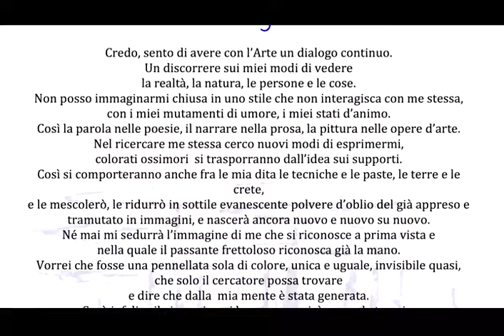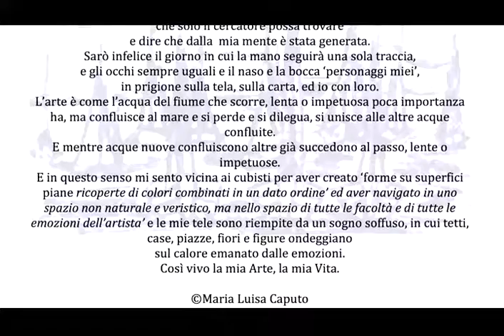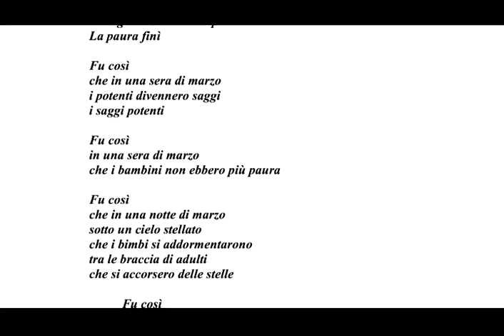MARIA LUISA CAPUTO SCRITTRICE PITTRICE POETESSA x264